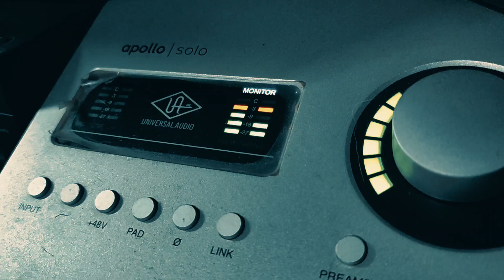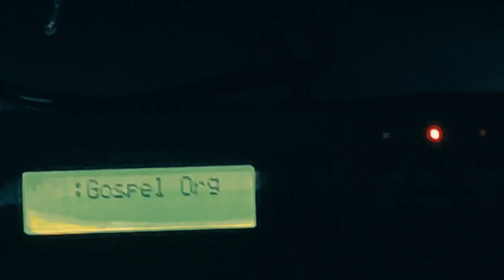"WE RAPE" MAKE a beat feat NADIESAE prod en SP404 / MPC AKAI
BEAT BOOMBAP "WE RAPE" feat @nsadie.tb
DISPONIBLE EN VENTA
*Bajo contrato de licencia exclusiva